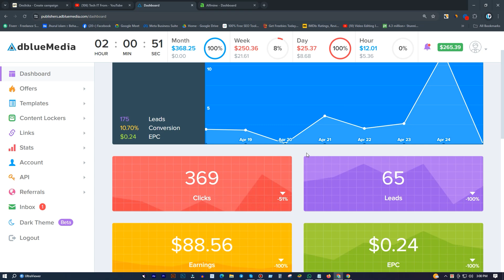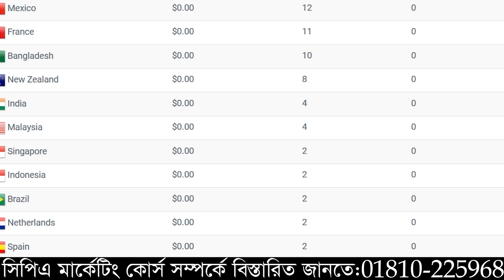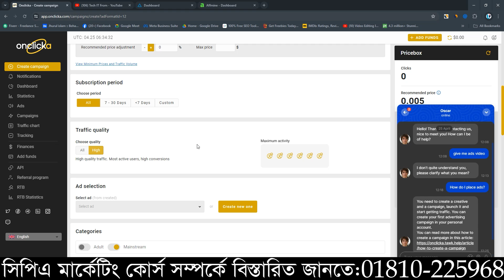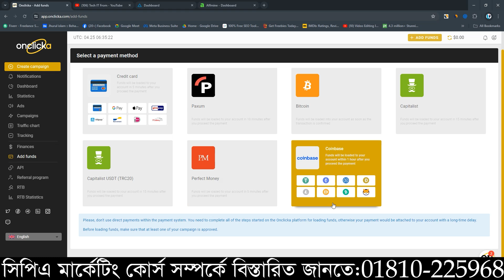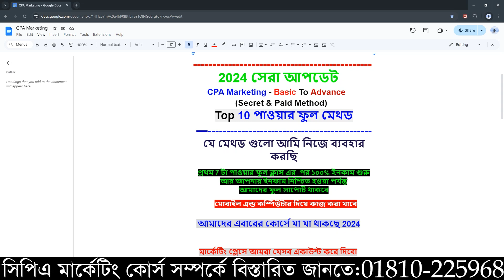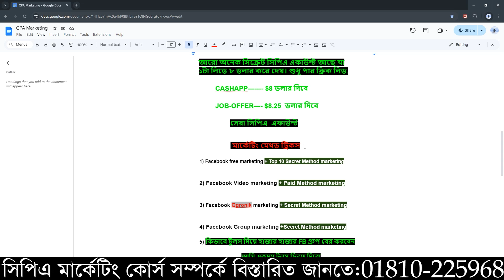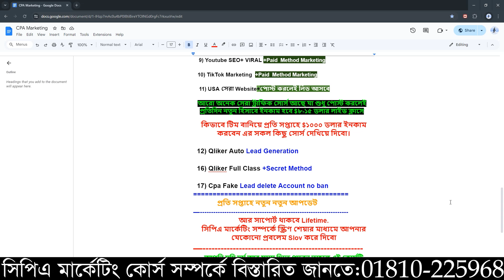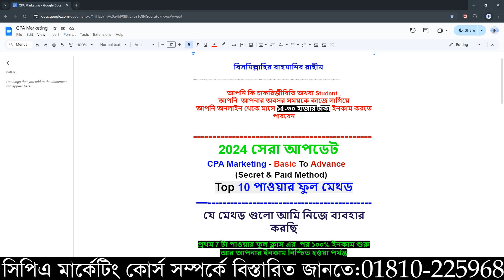Cpa Marketing।How To Start CPA Marketing।Cpa Paid Marketing perday 100$income।Cpa Free Marketing Cls